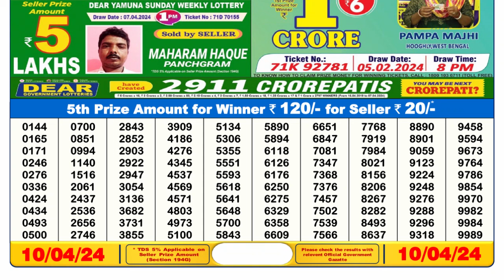🔴 Lottery Sambad Live 06:00pm 10/04/24 Day Nagaland State Dear Lottery Result Pdf Download